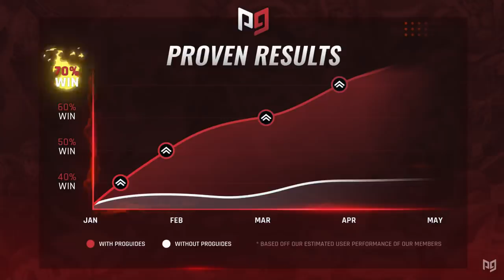Who is Better - NESS or LUCAS